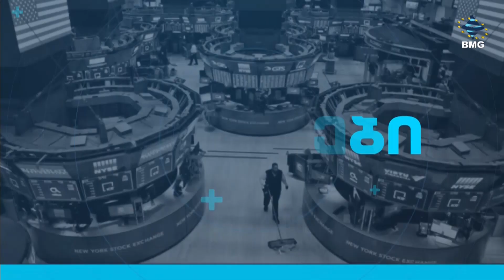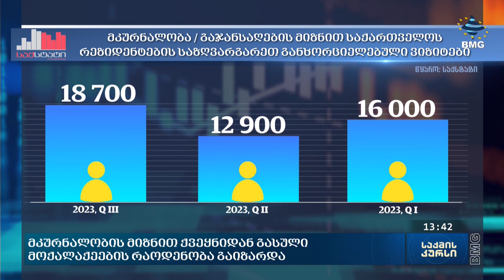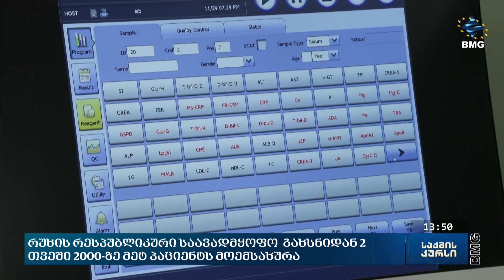საქმისკურსი - 27.11.2023_13:40 - გადაცემა სრულად